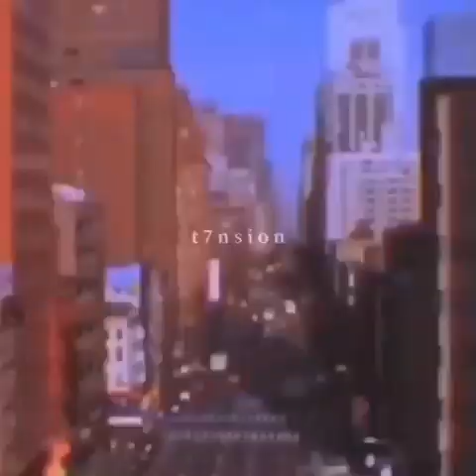[FREE] 90s Sample Type Beat - "Burn" | R&B Type Beat 2022